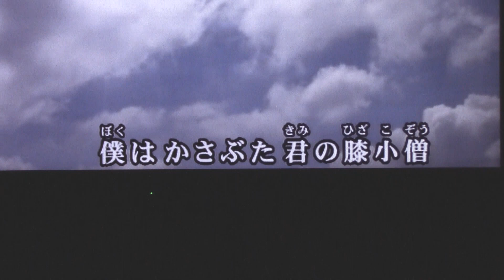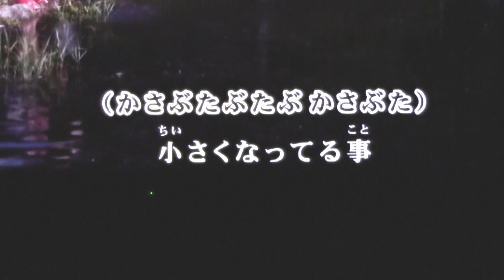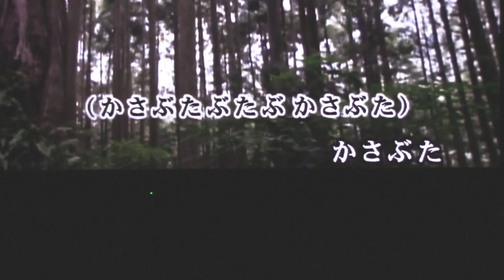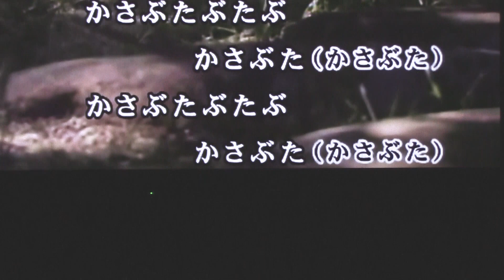【かさぶたぶたぶ】BUMP OF CHICKEN／歌おうfavorite songs 153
齢を重ねた今、そう遠くない将来、思うように歌えなくなる日が来ることに気づいた。